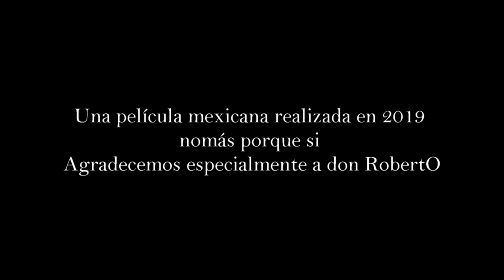Don Casimiro y el Diablo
Cuentan las historias de los ancianos que la avaricia de la gente era tentada por el demonio, y eran capaces de dar hasta su alma a cambio de riquezas. (hoy no es muy diferente).